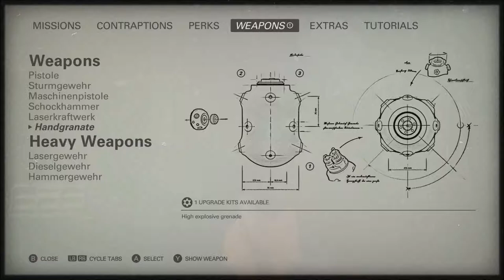Wolfenstein II Series, Episode 17: GOT THE DOSSIER, TIME TO LEAVE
After causing tons of havoc, we grab the dossier, and bail before the whole regiment comes in.